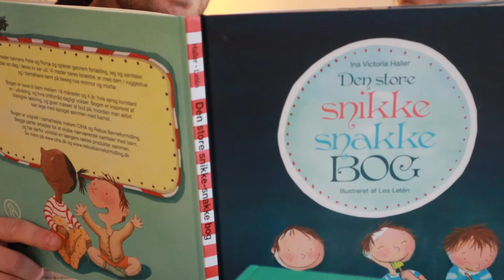Karen og far læser Snikke Snakke bogen